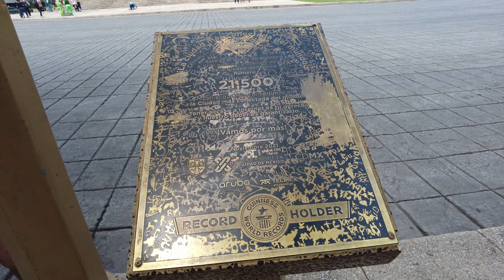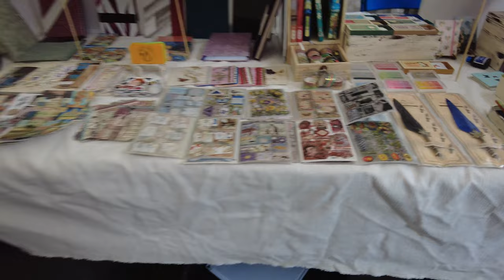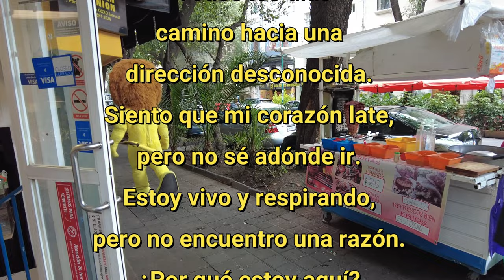LAS BRASAS ARDIENTES. Puebla México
106º

¿Alguna vez has intentado caminar sobre brasas? ¡Nosotros lo hemos hecho y te mostraremos cómo! Sigue nuestra aventura en este impactante video.